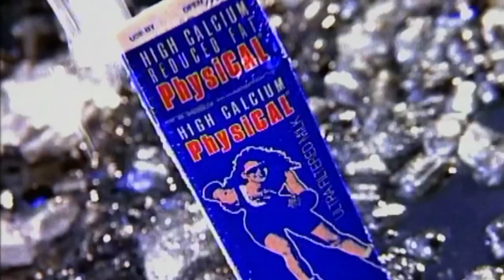TVC: PhysiCAL - Bodyguard (1995)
PhysiCAL - Bodyguard. (1995). Agency COOK GREEN AND MOORE. Directed by Don Percy. Agency Creatives Ian Green and Marilyn Higgins. DOP Geoff Hall. Music Robyn Payne. A sunny St.Kilda day and a very young Livinia Nixon, pre her GTV-9 career! For more information on the director go